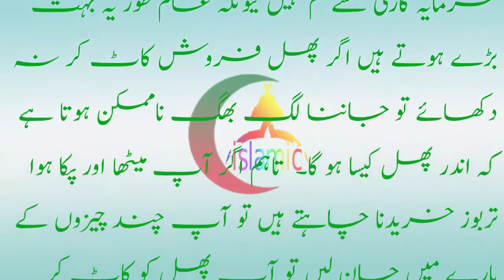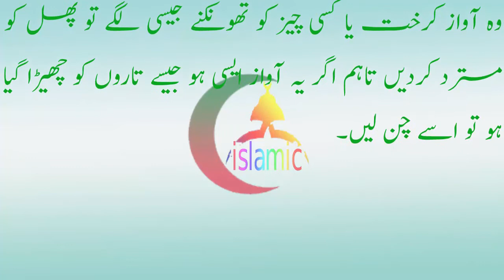میٹھے تربوز کی پہچان کا انتہائی آسان طریقہ جسے اپنا کر Mehta tarbooz ki pehchan ka